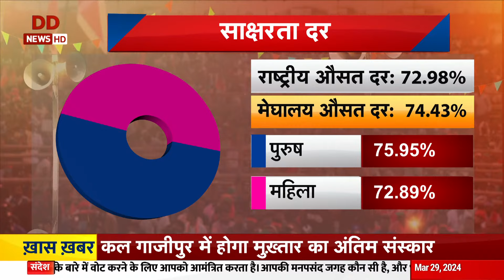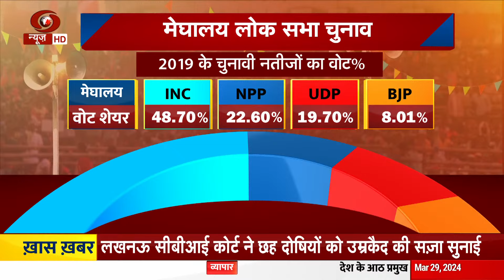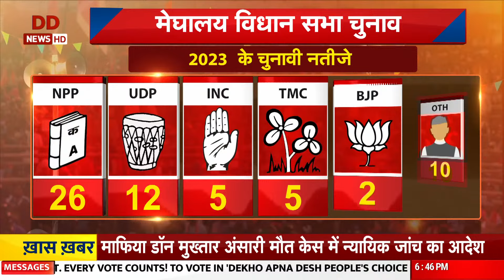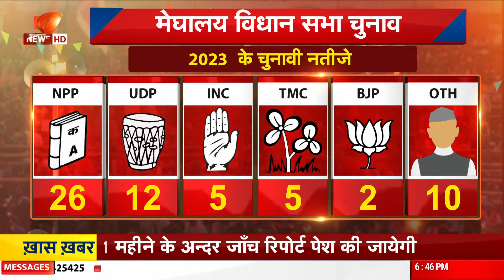Special Programme: मेघालय की राज्य-नीति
भारत में 18वीं लोकसभा चुनाव अप्रैल और मई 2024 तक होना है. लोकसभा चुनाव के लिए मतदान कुल सात फेजों में होगा Special Programme: मेघालय की राज्य-नीति